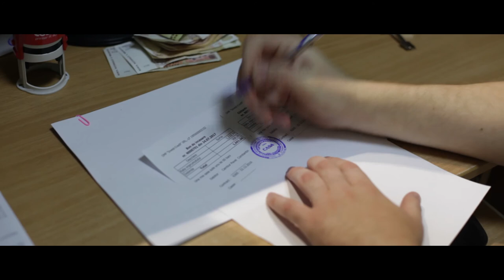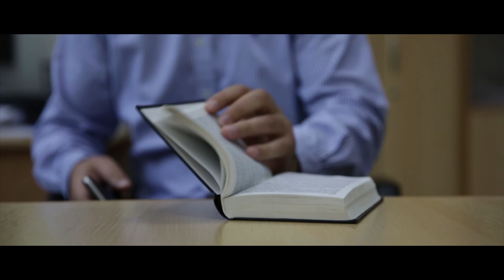Invest Credit Overview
Invest-Credit is a Moldovan-run microfinance institution providing entrepreneurs with the resources they need to realize their dreams of owning a successful business.